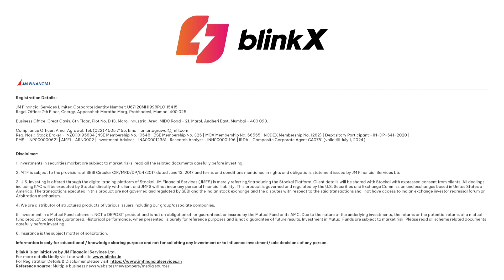Stocks in Focus for the day | Stocks in News | 4 June 2024 | blinkX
Timestamp

0:00 - Introduction
0:09 - Zee Entertainment
0:13 - Wipro
0:21 - ICICI Bank
0:31 - RVNL
0:37 - Amber Enterprises